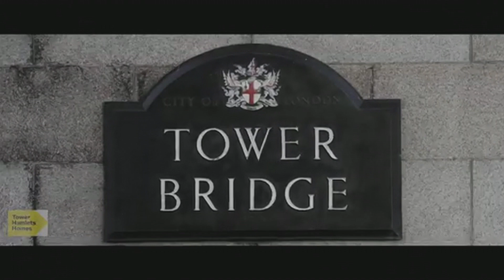ترندينغ: لأول مرة.. رفع الأذان من أعلى جسر برج لندن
ترندينغ: رفع الأذان من أعلى جسر برج لندن
شهد جسر برج لندن الشهير، لحظات نادرة لرفع أذان المغرب من فوق الجسر الذي يربط بين ضفتي نهر التايمز، حيث شارك عدد كبير من أفراد الجالية المسلمة في بريطانيا هذا الحدث من أعلى الجسر  قبل تناول وجبة الإفطار